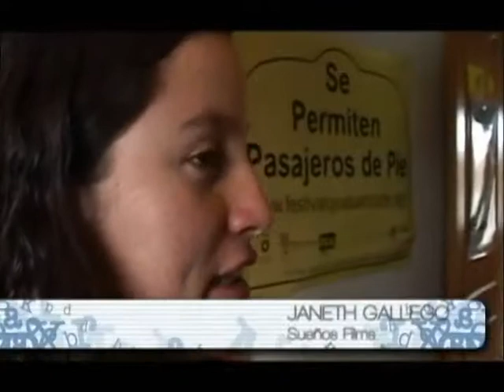Entrevista Semana Petrobras 2009